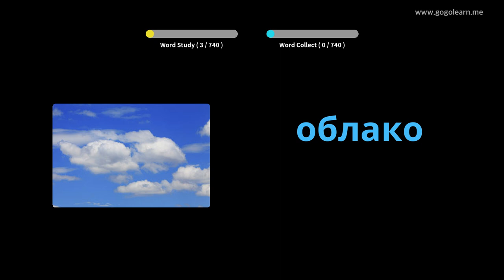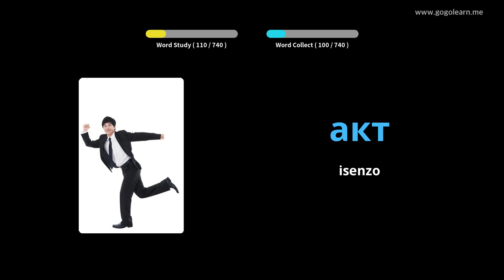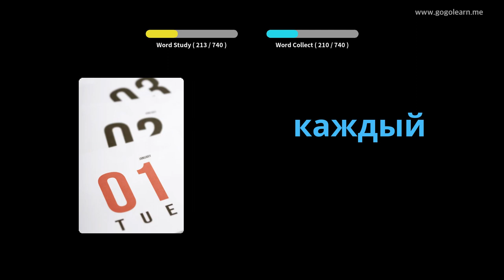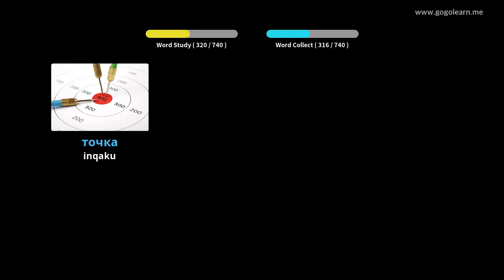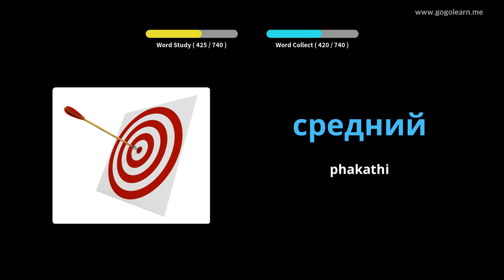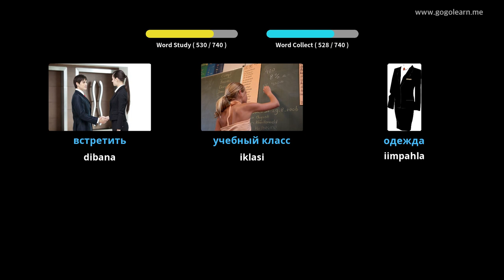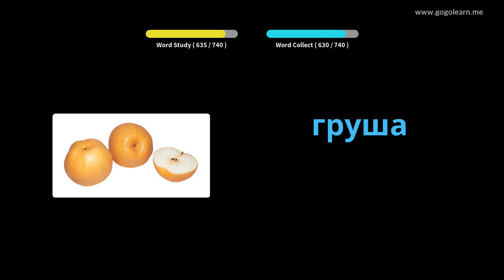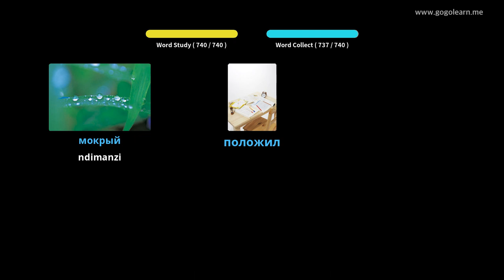Isigama saseRashiya abantwana | Golearn